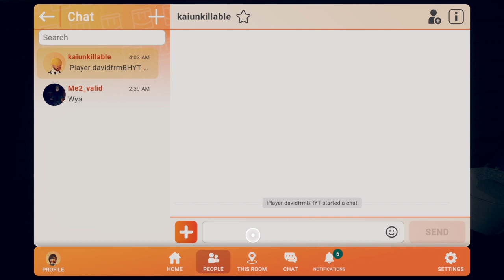Rec Room do you copy ending 1